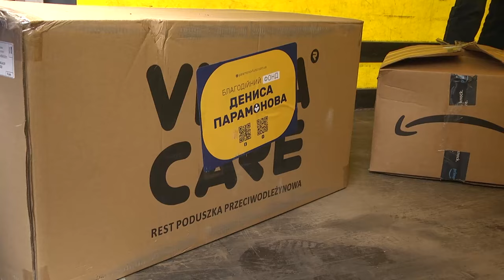Гуманітарна допомога лікарням Сумщини та РЕБи для військових